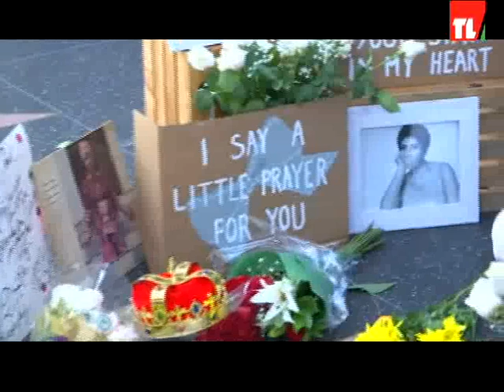DINA RAMADAN TABBARA\ QUEEN OF SOUL\ ARETHA FRANKLIN\BIOGRAPHY\ MEMORIAL PREPS\ DETROIT